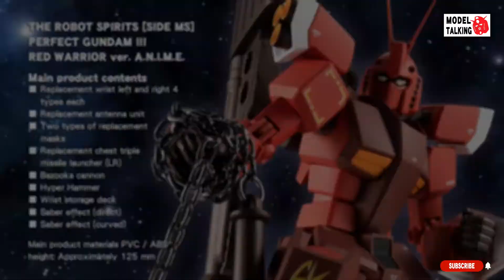ROBOT魂 [SIDE MS] PERFECT GUNDAM III RED WARRIOR ver. A.N.I.M.E. - Figure玩具速報- MODEL TALKING -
THE ROBOT SPIRITS [SIDE MS]
PERFECT GUNDAM III RED WARRIOR ver. A.N.I.M.E.